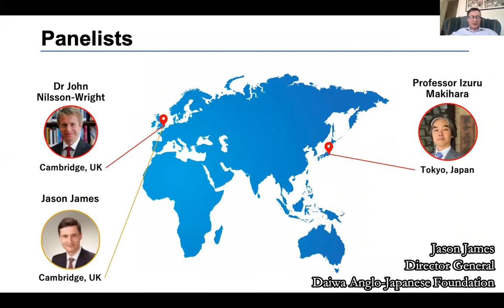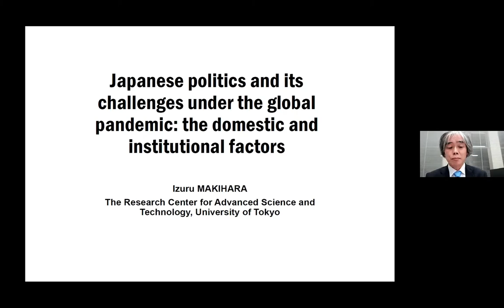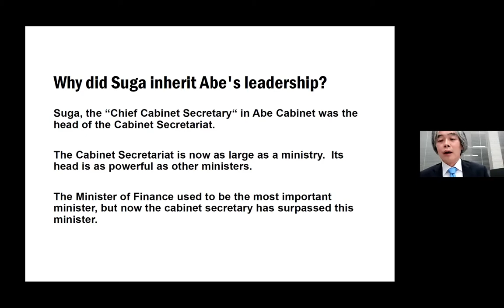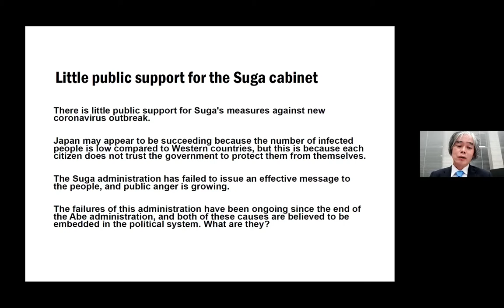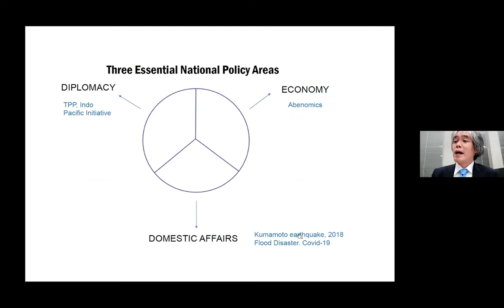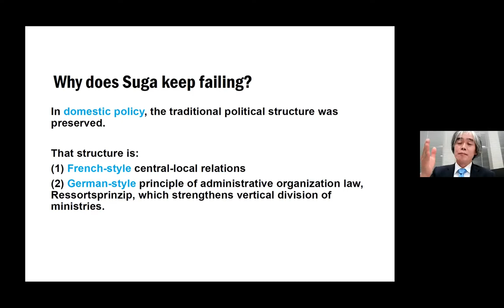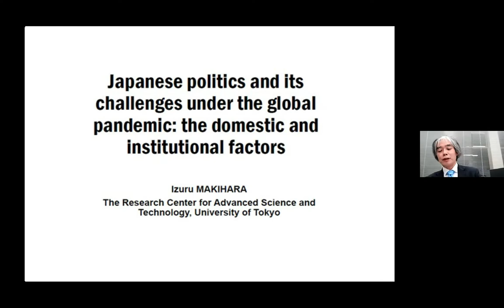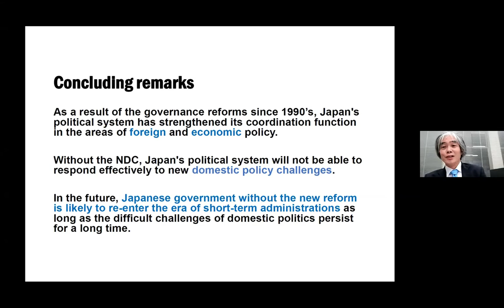Japanese politics and its challenges under the global pandemic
It has been eight months since the Suga administration took office, and there have already been significant challenges in both domestic and foreign policy, including the government’s management of the pandemic, the vaccination programme and the decision whether to go ahead with the Olympics and Paralympics. The Suga administration has also found it hard to position Japan amid ongoing tensions between the US and China. The lack of transparency in Japan’s system of government has given rise to increasing public discontent. In this webinar chaired by Dr John Nilsson-Wright, Professor Izuru Makihara explained what is currently going on in Japanese politics, covering both short-term challenges and fundamental structural issues.